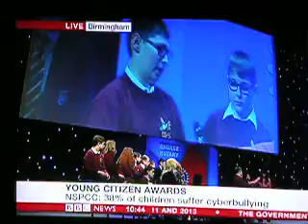Clips from YOUING CITIZEN Awards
Young Citizen Awards reporeted from the National Conference in Birmingham and as shown on BBC 24 hour news on Saturday morning.